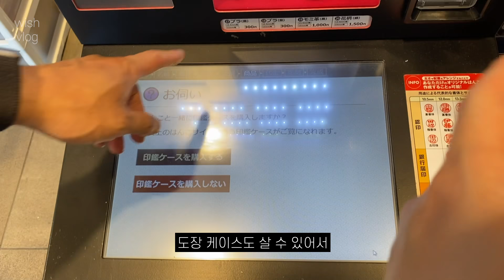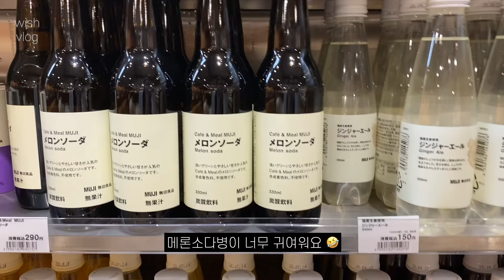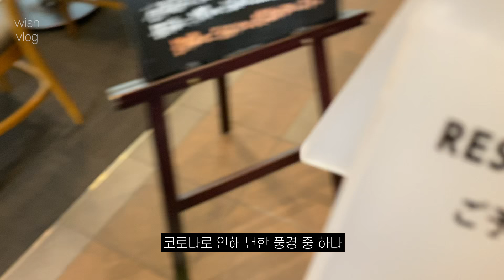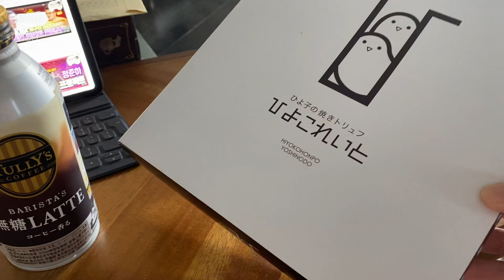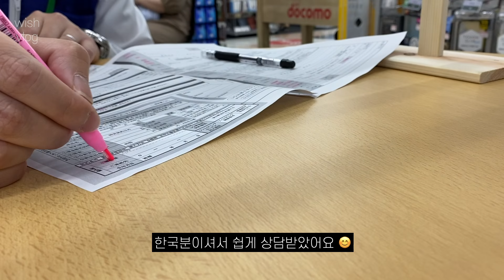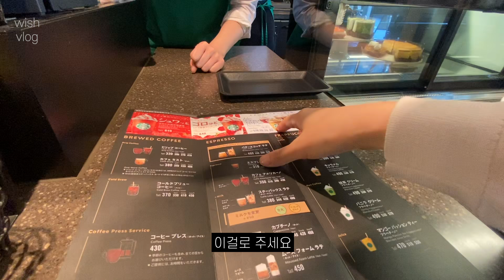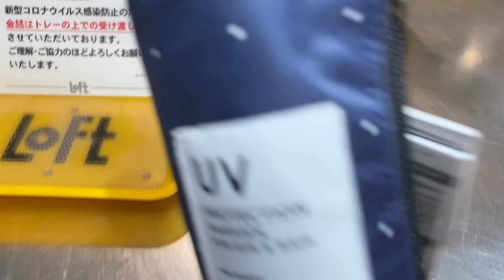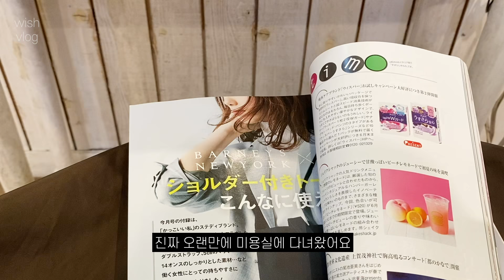[ENG/JP] 일본 구약소도 가고, 스타벅스도 간 6월일상들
안녕하세요💕

다들 건강 유념하세요 🤲